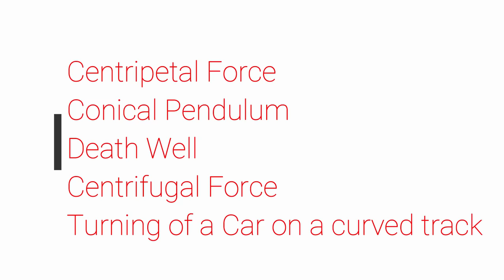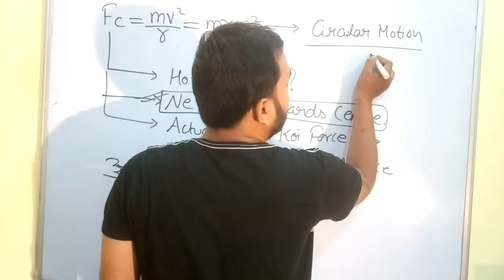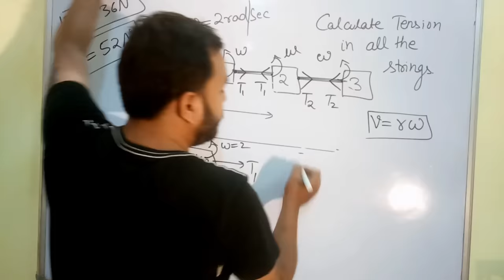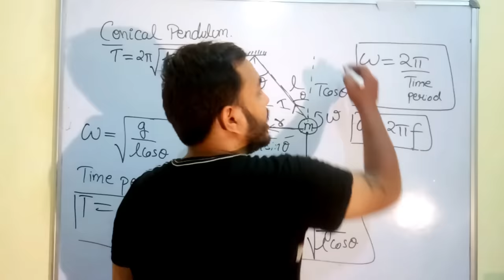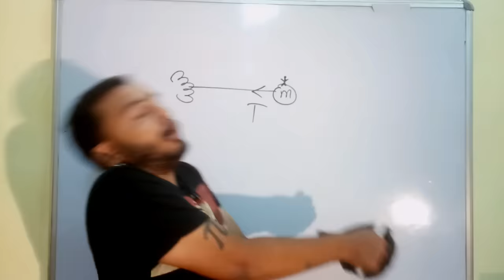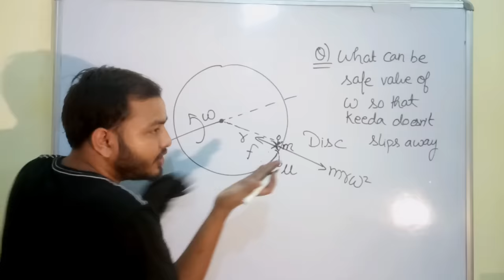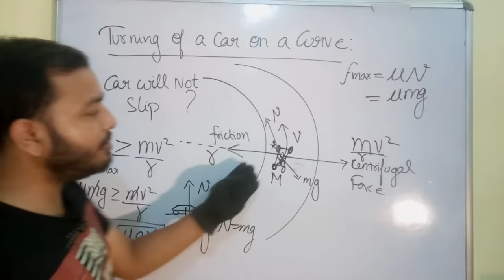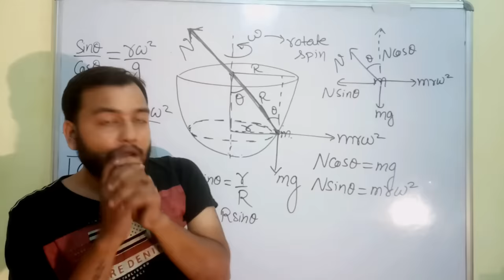Circular Motion 03| Centripetal and Centrifugal Force IIT JEE/ NEET | Conical Pendulum |Death Well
11 chap 4 | Circular Motion 05 | Banking Of Road IIT JEE NEET | Banking of Road with Friction |

11 chap 4 || Circular Motion 06 || Motion in a Vertical Circle IIT JEE / NEET || Critical Velocity

11 chap 4 || Circular Motion 07 || Motion in a Vertical Circle On a Bowl || IIT JEE MAINS / NEET

Class 11 Physics Chapter 03 : KINEMATICS :Motion in a Straight Line 02 || Instantaneous Velocity ||  || IIT/ NEET

Class 11 Physics Chapter 03 : KINEMATICS : Motion in a Straight Line 03 || Answer Batao Salute Pao

Class 11 Physics Chapter 03 : KINEMATICS : Motion in a Straight Line 04 ||Derivation Of Equations Of Motion Using Integration||

11 Chap 03 :Kinematics 06 || Motion Under Gravity || Motion in a Straight Line || Class 11 / JEE ||

River Boat Problem || Relative Velocity in 2D || River Man Problem || Motion in a Plane || JEE NEET